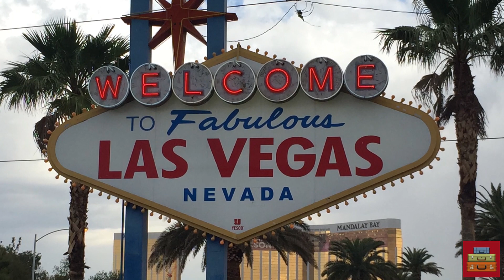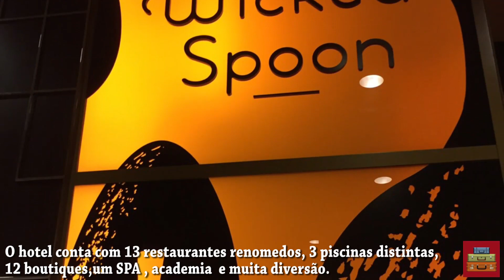Las Vegas - You Must Go Blog!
O You Must Go foi até Las Vegas, no estado de Nevada e mostra todas as dicas pra você!

Brazilian Travel blogger and journalist Renata Araujo shows a little bit of Las Vegas.